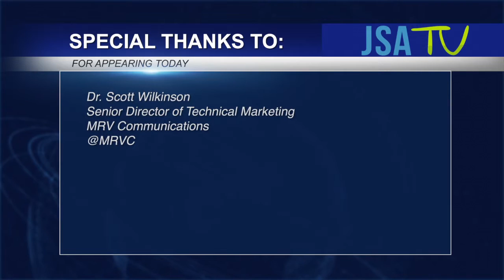MRV Communications Interview with JSA TV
Scott T. Wilkinson, PhD, Senior Director, Technical Marketing for MRV Communications sits down with JSA's Dean Perrine to talk about his company and what it offers the marketplace. Learn about the history of MRV, how the company is poised to capitalize on growth opportunities and how it is delivering differentiated technology. Dr. Wilkinson also discusses Packet and Optical innovative metro solutions.

MRV empowers the optical edge.
We develop packet and optical solutions
orchestrated with powerful software to make networks smarter.